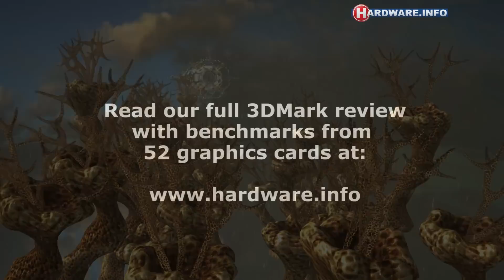3DMark Cloud Gate - full benchmark run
Read our full 3DMark analysis, including benchmark data from 52 video cards!

for news, reviews, an extensive product and benchmark database and our price comparison engine.